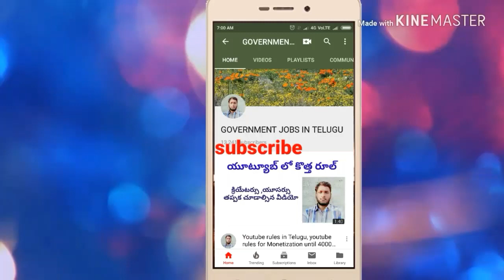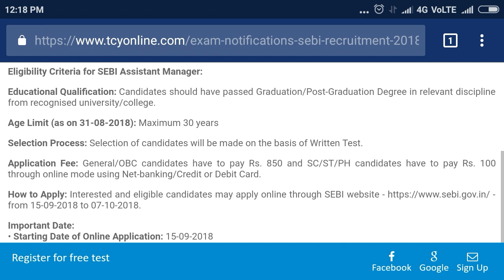ASSISTANT MANAGER JOBS/SECRETARY AND EXCHANGE BOARD OF RECRUITMENT/CENTRAL GOVERNMENT JOBS 2018 IN T